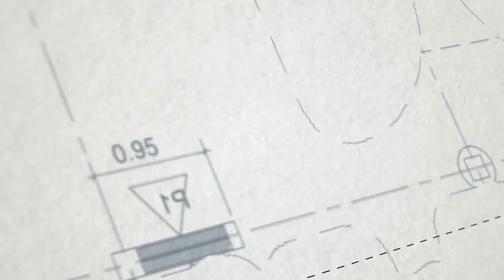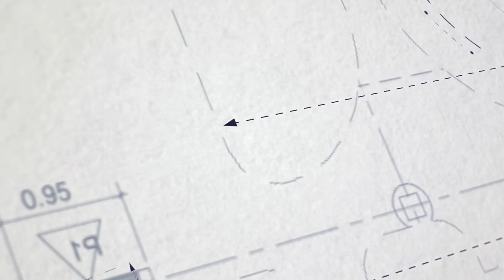መረጃ አንዋር መስጂ ድ ሰለተነሳው እ ሳት || እ ሳቱ እንዴት ተነሳ || ምን አወደመ